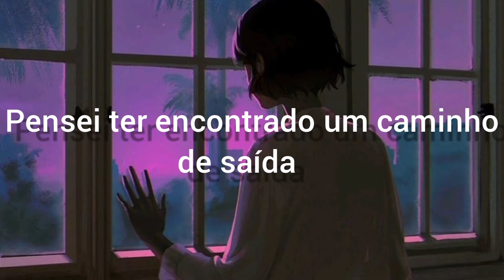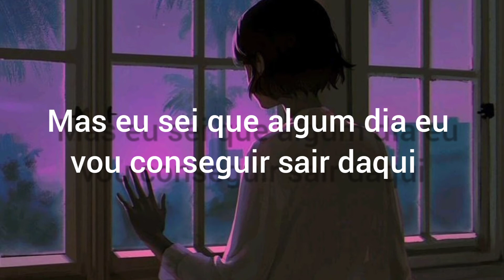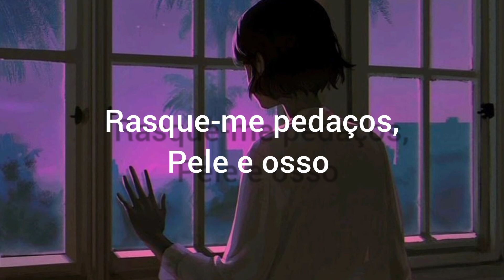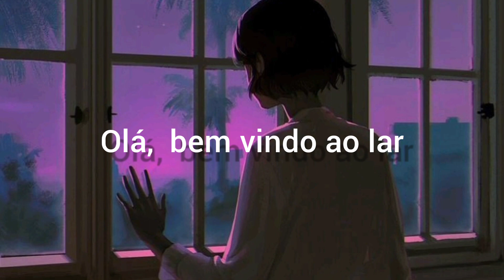Billie Eilish, Khalid - lovely ( legendado )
letra - Thought I found a way
Whoa, yeah
Yeah, ah
Whoa, whoa